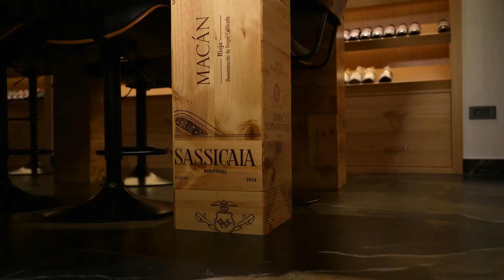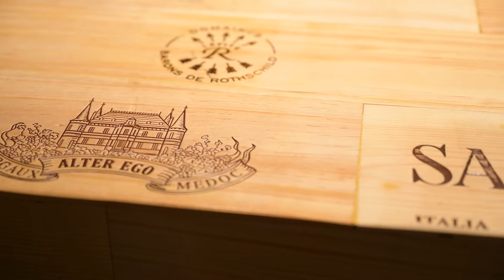Premier Wine Club - Zagreb